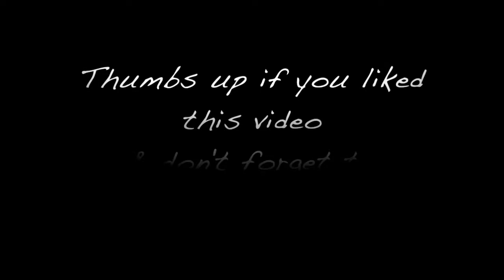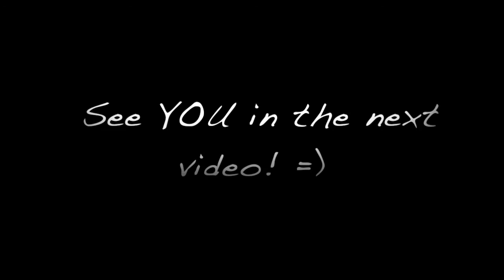Chubby Bunny Challenge | FAMILY STYLE | LifewithLorXO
Attempted the infamous "Chubby Bunny Challenge" with our fav D.C Fam! It was total spur of the moment! This was our second take since my camera died during our first take. :/
Prepare for lots of fails, laughs, and chubby bunnies! lol

If you have any questions, comments, or suggestions for us please leave them down below. =)